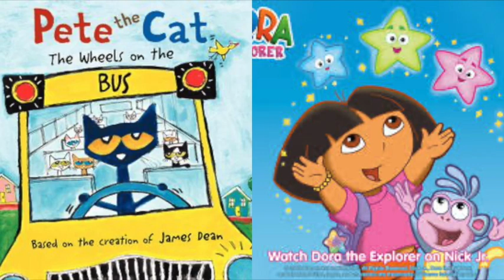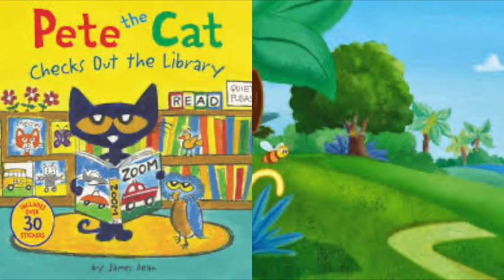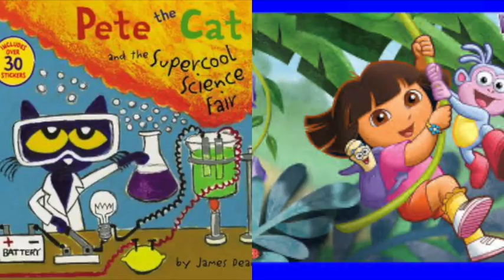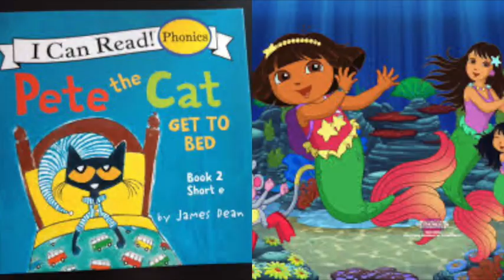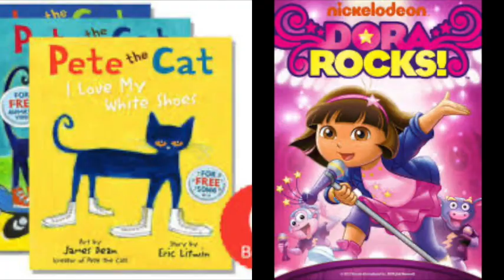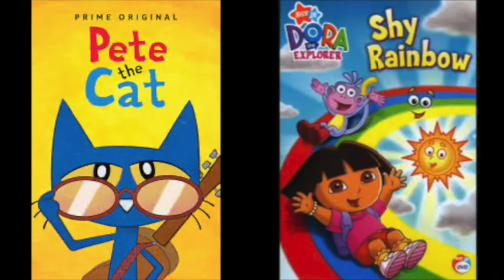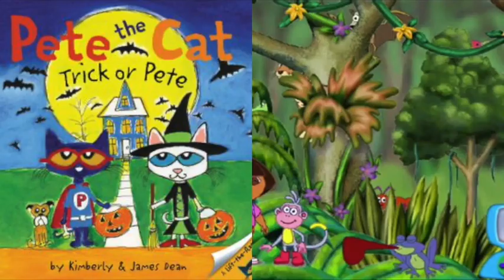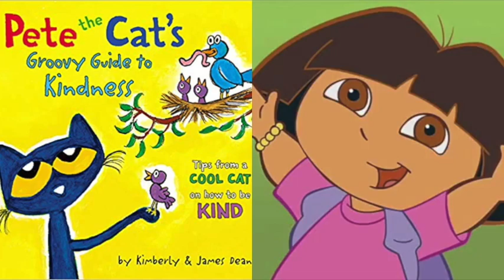Pete The Cat and Dora The Explorer Lord and The Kingdom Slideshow